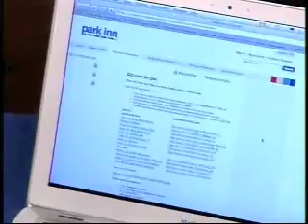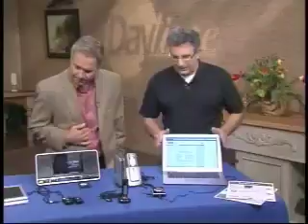TechnoDad on "Daytime"